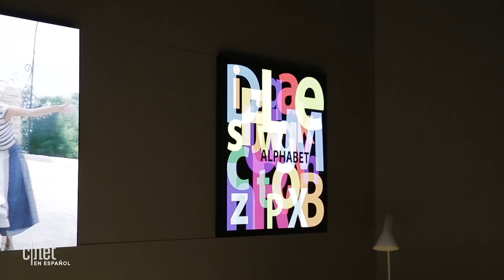The Window son TVs Samsung modulares con formas poco comunes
Samsung The Window es una nueva línea de televisores MicroLED que tienen formas y relaciones de aspecto poco comunes y que además pueden tener tamaños grandes y pequeños.